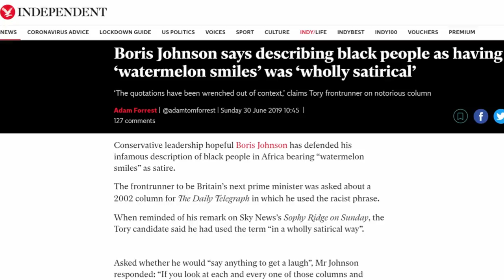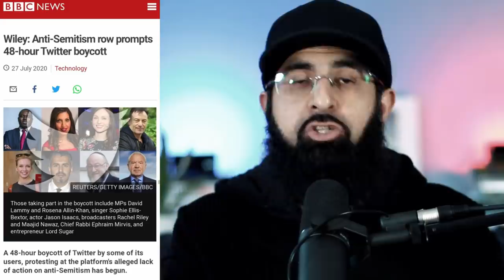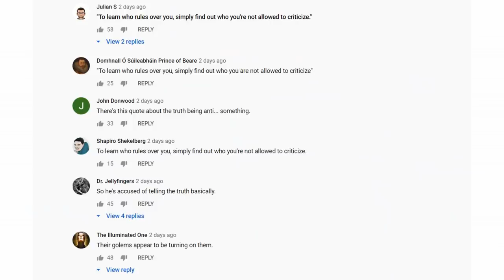WILEY AND ANTISEMITISM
Wiley: Rapper deleted from Facebook and Instagram after abuse of Jewish critics.